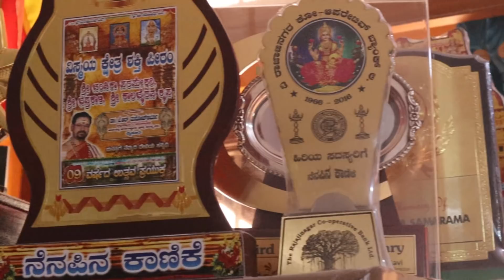bankjanardan life history 3rd last part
@Heggadde Studio I ಹೆಗ್ಗದ್ದೆ ಸ್ಟುಡಿಯೋ
 @Kalamadhyama ಕಲಾಮಾಧ್ಯಮ
@Chitraloka | ಚಿತ್ರಲೋಕ
@Sandalwood Screen
@músicos Cínicos 鯉
@infobells - Kannada
@Zee Kannada
@Shemaroo Kannada
@YOYO TV Kannada
@PDK Films
@Kannada Filmnagar